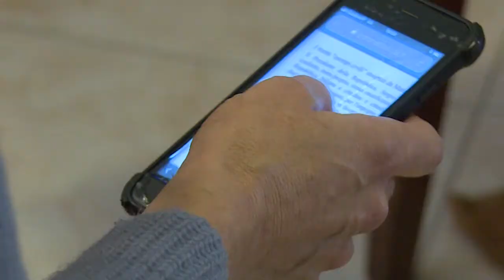Lotta al cyberbullismo, l'aretina Ilaria Bidini Cavaliere della Repubblica